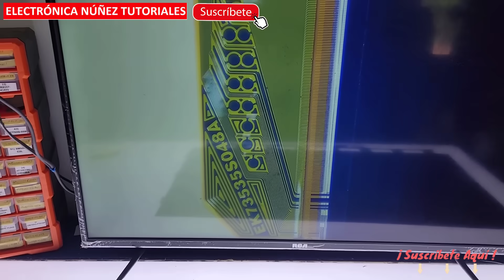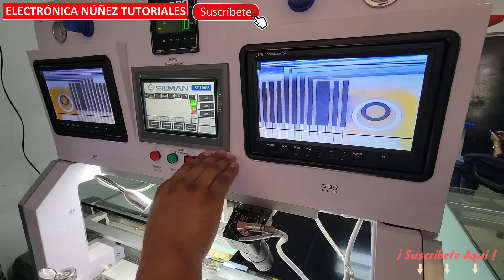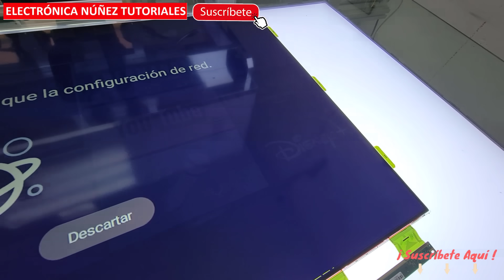👉 Panel con rayas, Nuevo método paso a paso, ya los has hecho? ✅📺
🚨 ¿Tu TV LG muestra líneas verticales o pantalla negra?
En este tutorial de Electrónica Núñez Tutoriales, te mostramos cómo diagnosticar y solucionar problemas de voltajes VGL y VGH en corto, utilizando métodos profesionales y caseros.

🔧 Aprenderás a:

Diagnosticar cortos en VGL y VGH.
Deshabilitar voltajes afectados.
Medir correctamente VGL/VGH.
Aplicar técnicas avanzadas en la tarjeta T-CON.
Restaurar la imagen al 100%.

💬 ¿Tienes dudas o necesitas ayuda con otra falla? Comenta abajo el modelo exacto de tu TV, ¡te ayudaremos rápidamente!